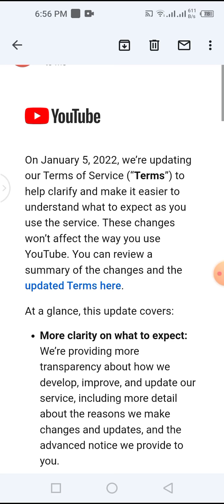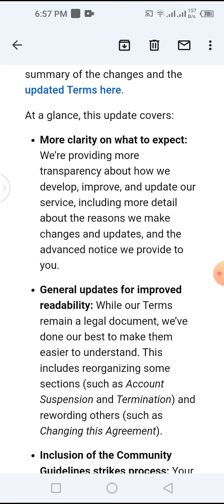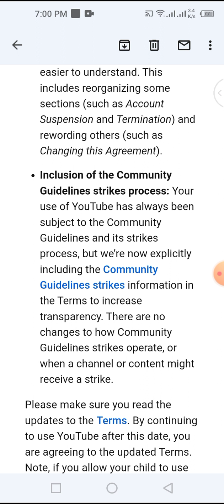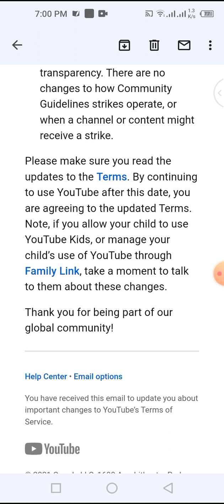Updates to YouTube’s Terms of Service | Youtube New Email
Friends, today's video I have told you that the email you have received from YouTube Update to Youtube's Terms of Service If you do not know about him, then all the information is present in this video.

AAJAO! Mere Social Media Platforms par :-